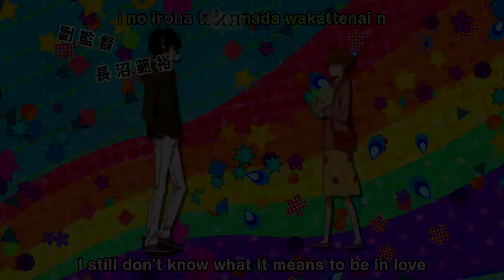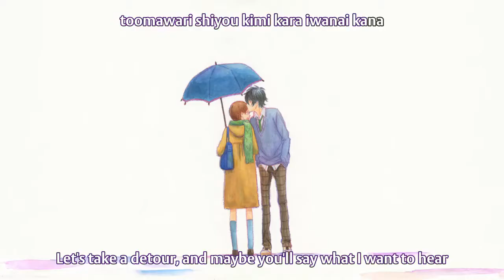Haru & Shizuku - AMV - 「Anime MV」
Anime - My little monster
Song -  Sotsugyou Memories Sayonara Anata (Japanese song)

Made this one a few years ago, but never posted it. This was when I just started making amv's. Thought I'd post it :D

Anime
AMV
MUSIC
VIDEOS
 Sayonara - animation
Sayonara - animated
 Sayonara - anime version
Sayonara amv
soldier amv
warriors amv

AnimeShiro​ AMV
Animeshiro​ anime music videos
Sotsugyou Memories Sayonara Anata amv